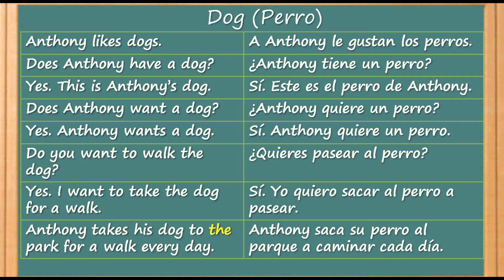Cómo Aprender Inglés - Rápido y Fácil | perro | dog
¿Como se dice perro en ingles?
Anthony likes dogs.
Does Anthony have a dog?
Yes. This is Anthony's dog.
Does Anthony want a dog?
Yes. Anthony wants a dog.
Do you want to walk the dog?
Yes. I want to take the dog for a walk.
Anthony takes his dog to the park for a walk every day.